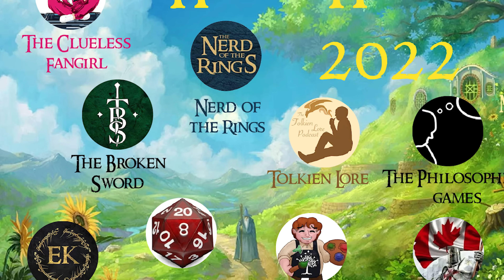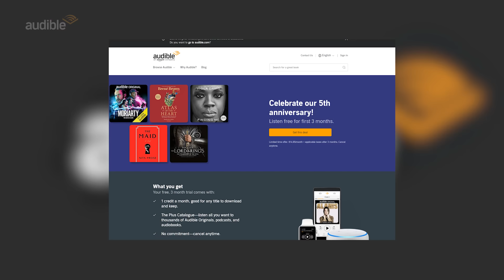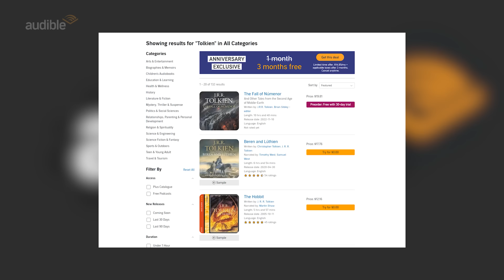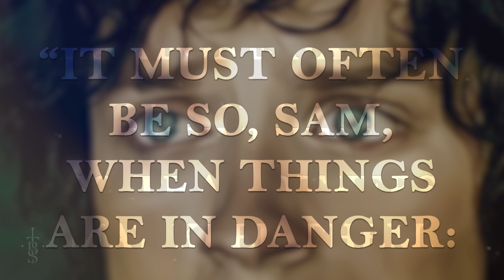How Important is The SCOURING OF THE SHIRE? | Hobbit Day | Middle-Earth Lore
Alexa customers can listen to The Lord of the Rings: The Fellowship of the Ring audiobook on Alexa, free for 60 days (8/15 to 10/13)! Just say, “Alexa, read The Fellowship of The Ring…” And watch new episodes of “The Lord of the Rings: The Rings of Power” Fridays on Prime Video. Audible is your go-to for Lord of the Rings: Book 1, now available FREE on Alexa. Offer only available in the U.S. and Canada.
Today we look at The Scouring of The Shire section from The Lord of the Rings and we consider why it was removed from the script for The Return of the King adaptation by Peter Jackson!
Timecodes
0:00 – Happy Hobbit Day!/Intro
1:15 – Why Peter Jackson cut it
2:18 - Sponsored Segment (Audible)
3:43 – Real-Life Influences and their effects
6:05 – The Scouring of the Shire Summary
10:06 – Was it right to be removed?
12:31 – The Lord of the Rings and The Heroes Journey
13:31 – Conclusion/Round-up
14:45 – QotD & Thank you’s!
A massive shout out to Brandon the Writer for penning the script for this video!
Other channels!

"Storming the bank" - Ted Nasmith
"The Death of Saruman" - Joan Wyatt

Art in order of first appearance:
The Scouring of the Shire - Michael Herring
Summer at Bag-End - kelleybean86
The Lord of the Rings: The Return of the King – New Line Cinema
The Road Goes Ever On – Jglover
Scouring of the Shire - Inger Edelfeldt
Tolkien - Jean-David Solon
Tolkien Tribute - Daniel Govar
The Shire - Leafless-Tree
Frodo – Agina
Scouring of the Shire – discogangsta
Aragorn – Feyjane
The Gates of Minas Tirith - Eric Faure-Brac
Across Middle-Earth Bree – ralphdamiani
The Scouring of the Shire – TolmanCotton
Scouring of the Shire - Owen William Weber
The Scouring of the Shire - (Artist Unknown)
The Shire – EricAfterDark
The Scouring of the Shire - Christina Goupil
The Green Door - kimberly80
Samwise and the Mallorn Seed – beespit
Frodo Baggins – petnick
FFG Four Friends – Borjaindado
Across Middle-Earth Buckland – ralphdamiani
Tolkien - Roger Magrini
Tom Bombadil – TolmanCotton
Saruman Revelation - (Artist Unknown)
The Shire - Chasing Artwork
Once Upon A Time In Hobbiton – DaleComte
Saruman as Sharkey - Leone-art
J. R. R. Tolkien - Bruno Formagio
The Lord of the Rings Shire – KillerGmbH
A Tale of Two - Ekaterina Lyubenkova
And Back Again – arisuonpaa
Frodo and Sam – bakarov
Frodo - Gabriele Dell'Otto
RIP Saruman – MakingPicsSlowly
J.R.R.Tolkien Tribute - Ivan Cavini